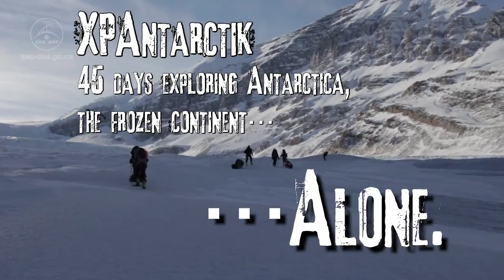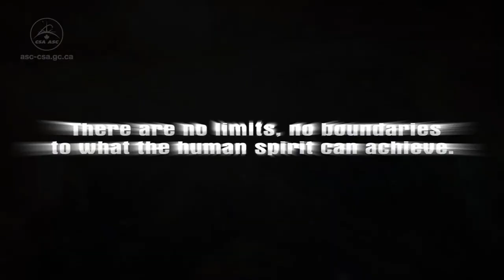Modern Astronaut Training Knows No Limits | CSA Space Science HD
- the Canadian Space Agency (CSA) has teamed up with XPAntarctik, a crew of six explorers on an expedition to Antarctica, and the Université du Québec à Montréal (UQAM) to test Astroskin, a new "smart shirt" for space developed for the CSA by Carré Technologies. The shirt is designed to help monitor astronauts in isolated, extreme environments.

Credit: CSA